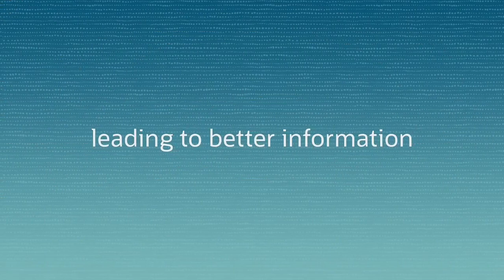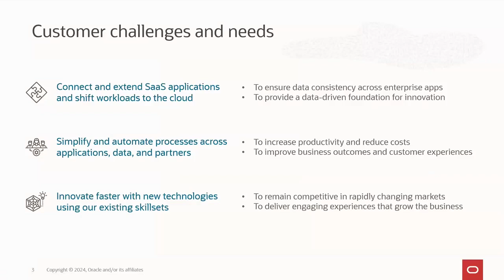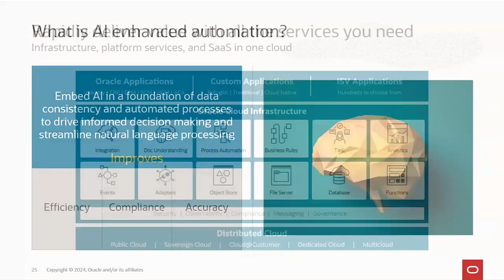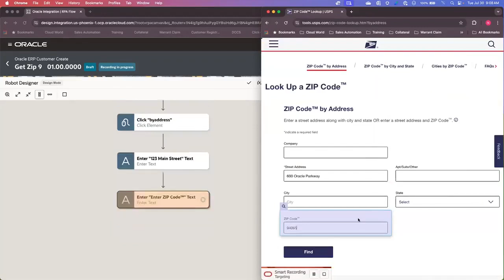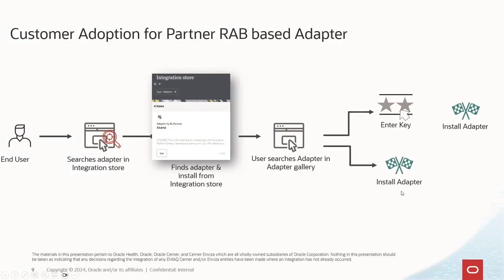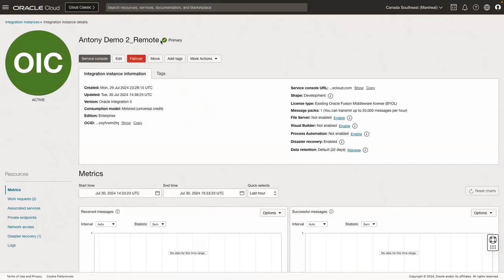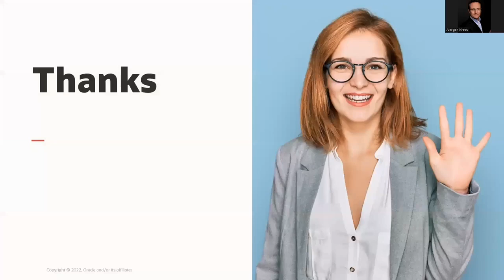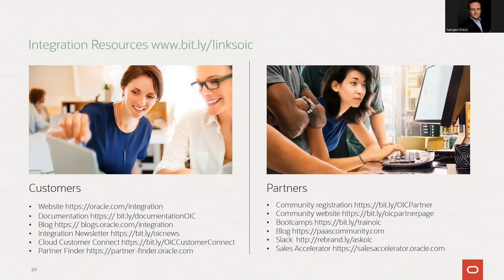KickOff FY25 Partner Community Webcast Nr 132 07 2024